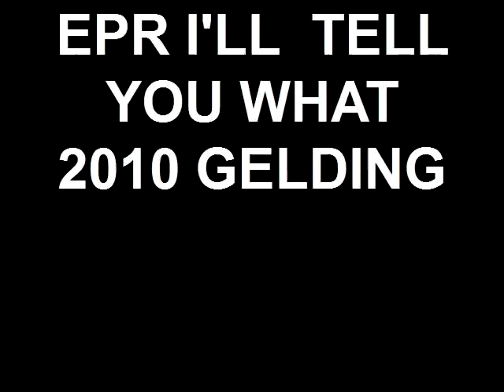EPR I'LL TELL YOU WHAT 2010 GELDING